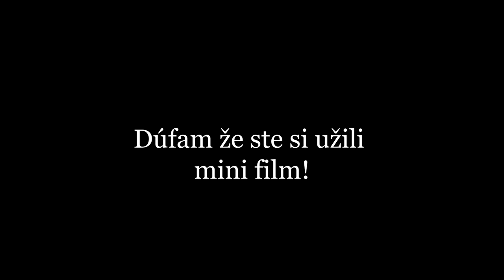Lily in peculiar universes || NATÁČANIE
Ahojte všetci!
Natáčanie najnošieho halloween videa je vonku!!

Follow us on:
Webpage: lilit-arts.carrd.co/